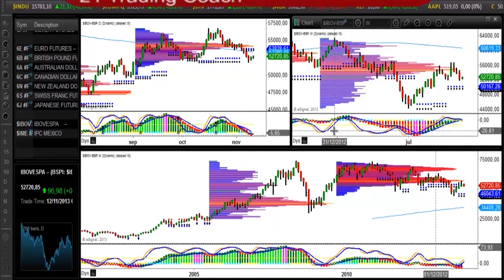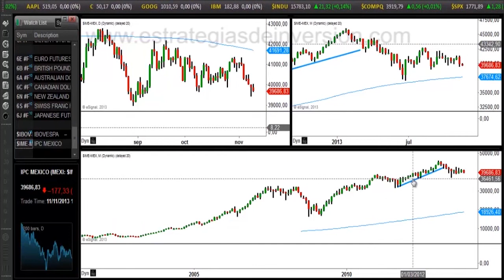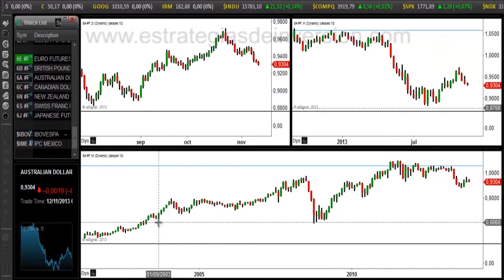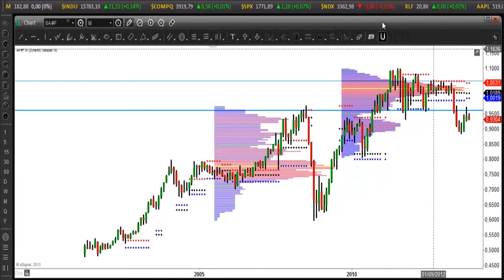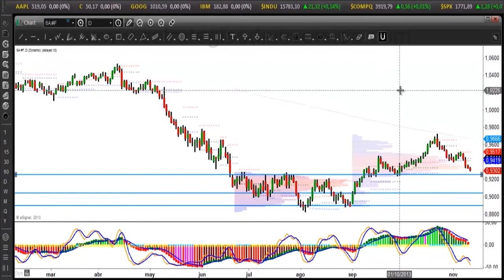Trading de IPC, Bovespa y AUDUSD por Eduardo Moreno en Estrategias Tv (12.11.13)